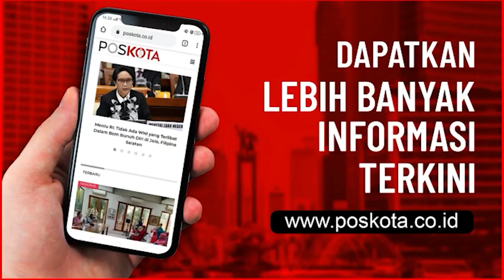DULU SEMRAWUT, KAWASAN SIMPANG LIMA PASAR SENEN KINI TAMPAK CANTIK DAN MODERN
JAKARTA, POSKOTA.CO.ID - Kawasan Simpang Lima Pasar Senen, Jakarta Pusat, yang sebelumnya semrawut dan dikenal rawan kriminalitas kini tampak cantik dan modern. Revitalisasi kawasan tersebut telah rampung dikerjakan pada awal Desember 2020 dengan menggunakan empat skala prioritas seperti transportasi berbasis jalan raya di Jakarta yaitu pejalan kaki, pesepeda atau kendaraan bebas emisi, angkutan umum serta kendaraan pribadi.

Sedangkan untuk jalan lintas bawah atau underpass dirancang sepanjang 675 meter dan lebar jalur 9 meter.

Sejak dilakukan uji coba awal pekan Desember lalu, underpass yang menghubungkan Jalan Letjend Suprapto dan Jalan Senen Raya mengarah ke kawasan Gunung Sahari ini terpantau mampu mengurai kepadatan kendaraan bermotor.

Halte TransJakarta Senen kini lebih lebar dan modern, JPO Pasar Senen bercorak tuts piano, JPO Atrium Senen bercorak Betawi, yang keduanya dilengkapi elevator.

Tak ketinggalan trotoar dikawasan tersebut juga sudah diperlebar sehingga ramah untuk pejalan kaki.